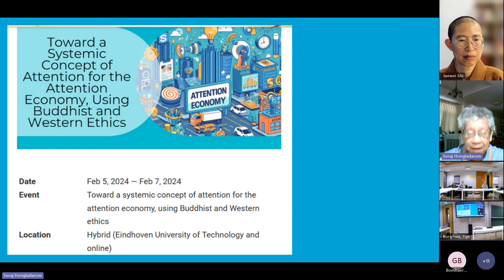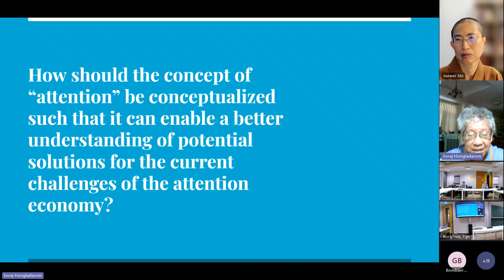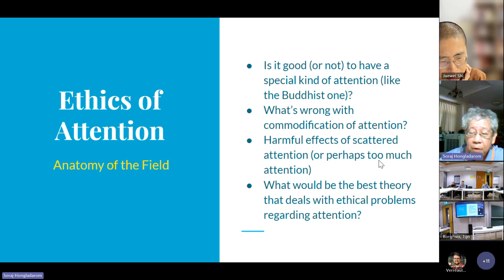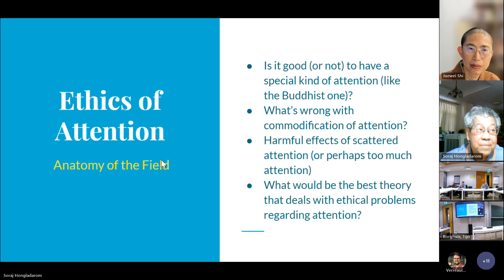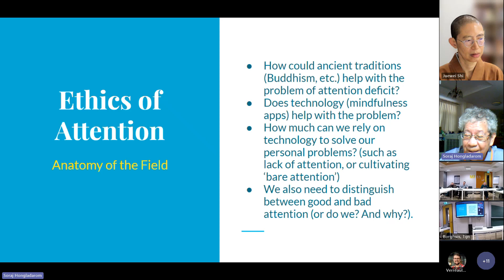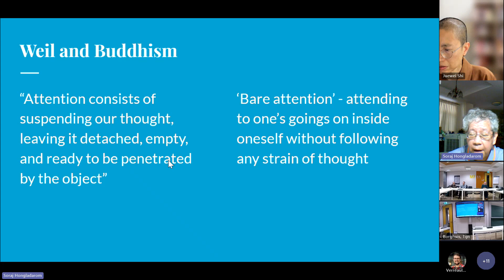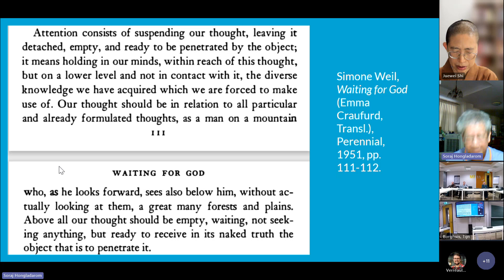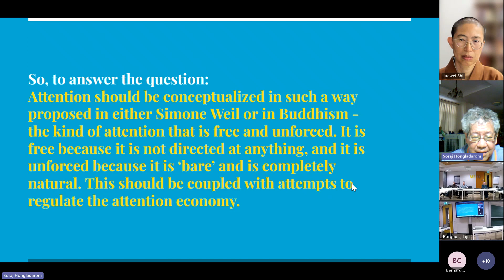Day 2, Session 1 – Ethics & attention: Soraj Hongladarom